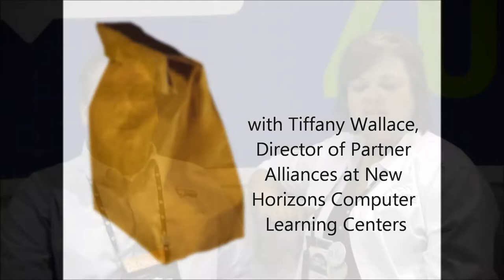Digital Sack Lunch: Tiffany Wallace, IAMCP, WPC Strategies, and Leadership Development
Christian Buckley (@buckleyplanet) talks with Tiffany Wallace (@TiffanyWI), Director of Partner Alliances at New Horizons Computer Learning Centers about the value of the International Association of Microsoft Channel Partners (IAMCP), developing a strategy for the Microsoft Worldwide Partner Conference (WPC12), and the need for more leadership development. This is part of 'Digital Sack Lunch' video series produced by Christian Buckley and the Axceler team. Grab your lunch, and watch a couple videos!